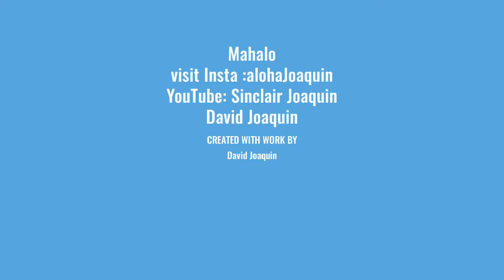Aerosmith live in Las Vegas: Steven Tyler Park theater Mgm Las Vegas Joaquin